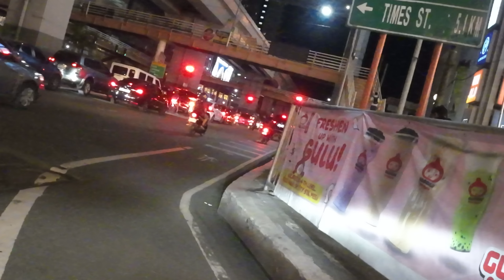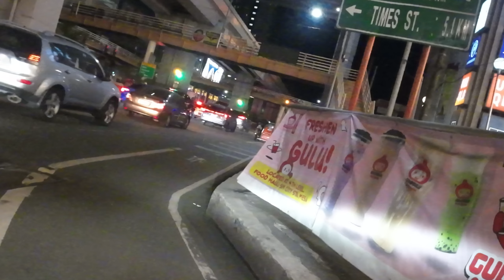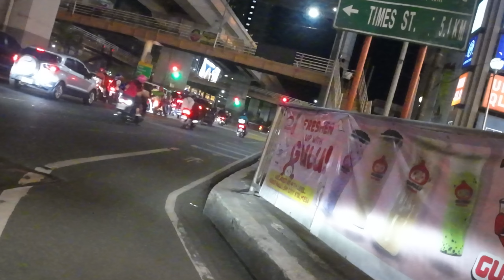May 11, 2024